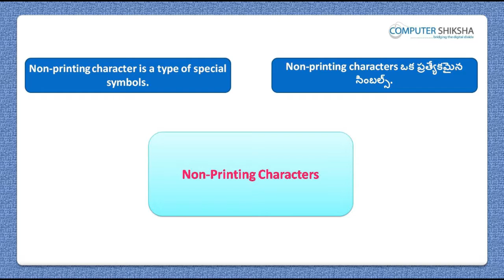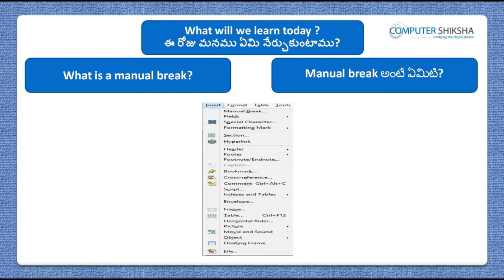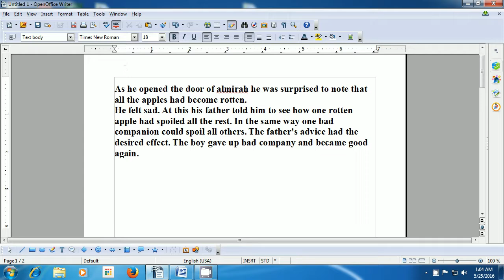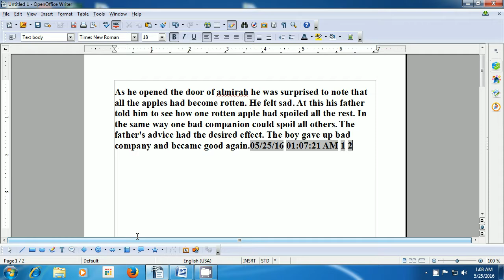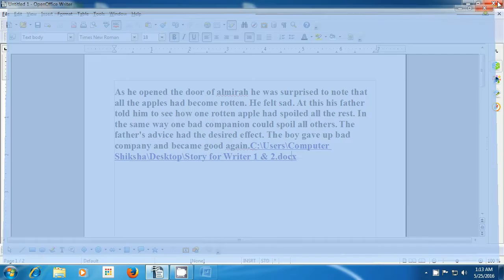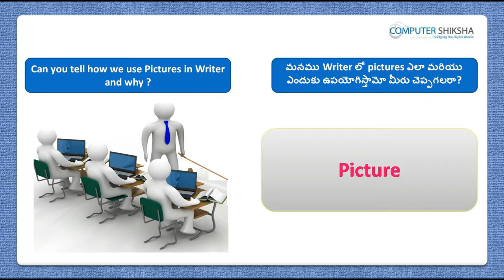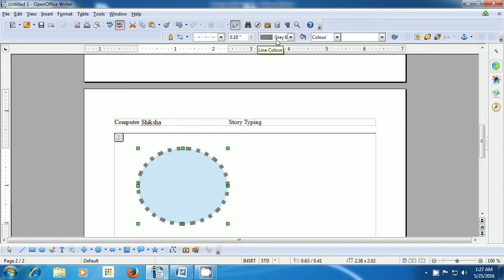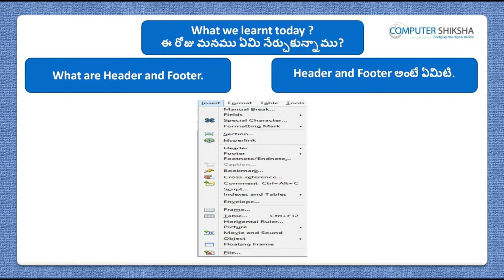Class 3 Open Office Writer 2 - Learn computers - Computer Education Online & Free (In Telugu)